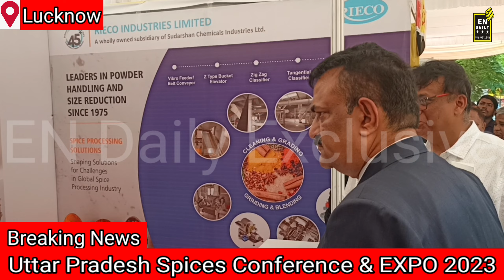Uttar Pradesh Spices Conference & EXPO 2023